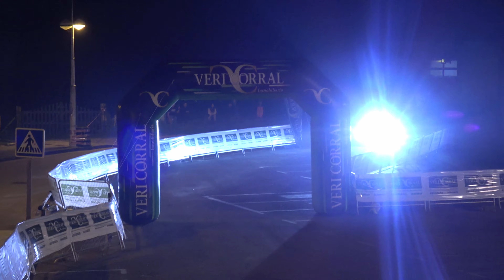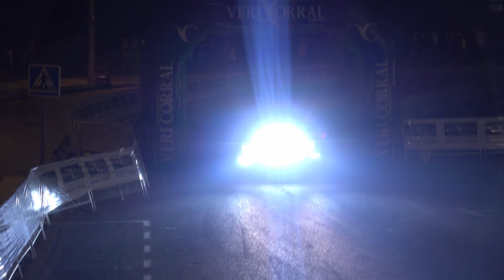47º Rallye Villa de LLANES 2024 / Victoria para RUILOBA, puntos de oro para CACHÓN@barriendocunetas